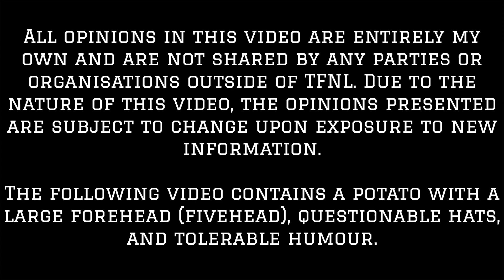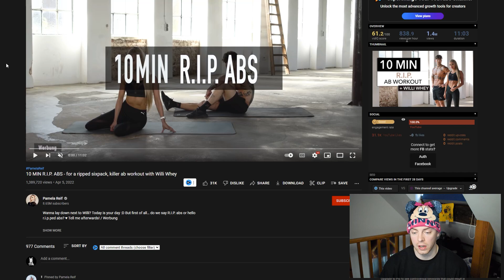STOP Doing 10 Minute Ab Workouts?! | Pamela Reif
10-minute ab workouts have always been popular in the industry, with many content creators promoting them as the 'ticket' to seeing amazing results from home. Sadly, this isn't the case and in this video, I'm going to discuss why these workouts may not be as effective as you might think. Should you really stop doing 10-minute ab workouts?!

0:00 Introduction
2:01 The Issue with 10 Minute Workouts
3:34 10 Min Rip Abs (Pamela Reif)
8:54 How to Workout Your Abs
10:14 Great Ab Exercises
13:32 Ab Training Frequency
14:33 Is It Worth It?
15:55 Comment Question of the Week
17:15 Outro